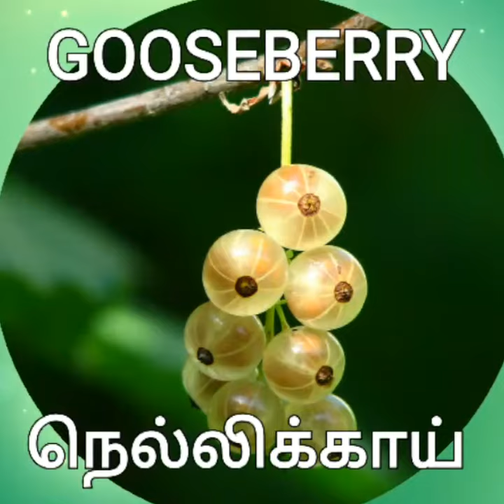Spoken English - Fruits Name Part - 2 பழங்களின் பெயர்கள் || Swathi Blog || Tamil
This video is really helpful to increase your english knowledge and spoken